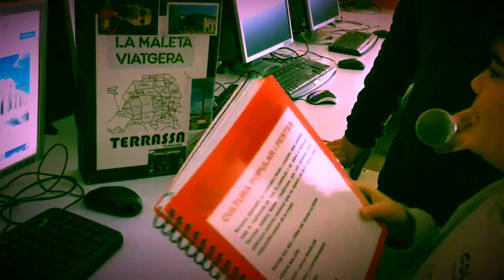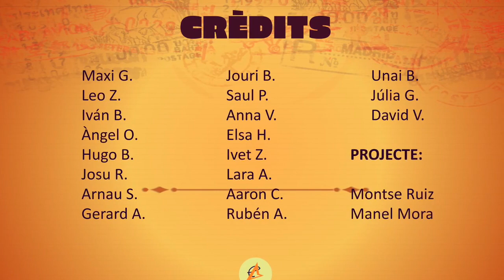Els alumnes de 5è fem de periodistes - Andersen (Terrassa)